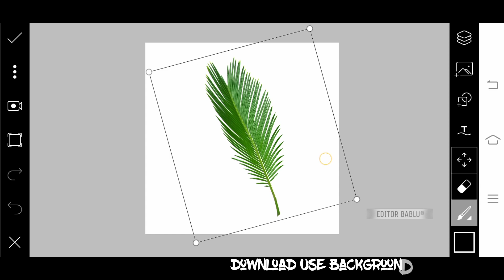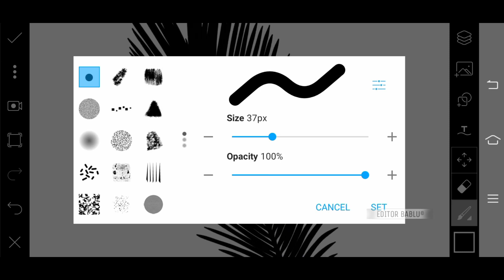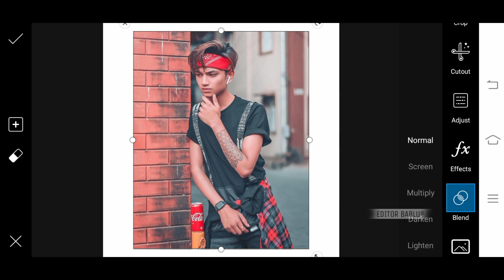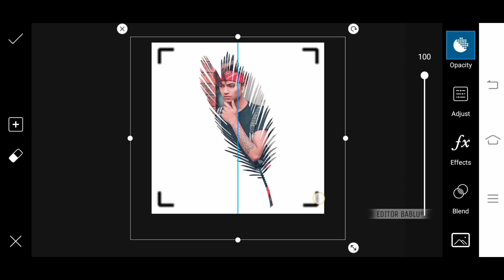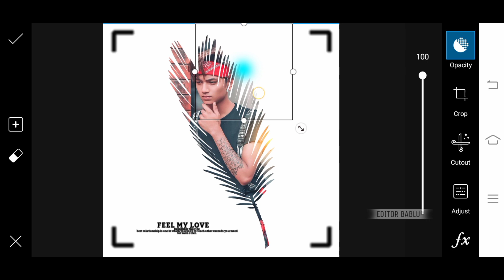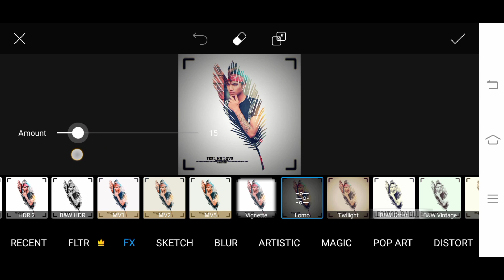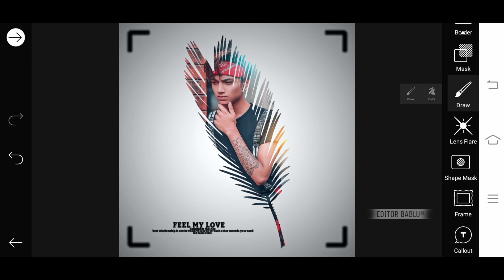Boys Dp 💥 Photo editing Picsart || Picsart Editing'New Style Photo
👇About this vedio👇

Hello Friends Today I Am Going To How to Edit Pictures in PicsArt- Boy Dp 💥 Photo Editing || Picsart Editing New style || Picsart photo Editing || Picsart

कमेंट जरूर करना की आपको मरे एडिटिंग केसी लगी

Tutorial Now You Can Make Awesome Photos In PicsArt By Watching My Video.

And tap the 🔔BELL ICON to notifying for new vedio

Bablu Meena Is A YouTube Channel Where You Find Editing , Animating , logo design And Many More Useful Stuff.